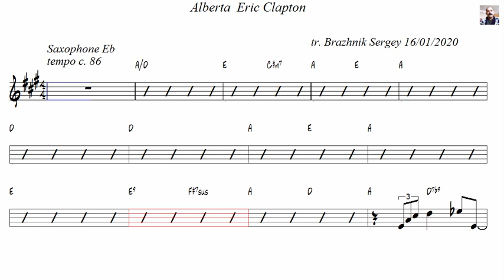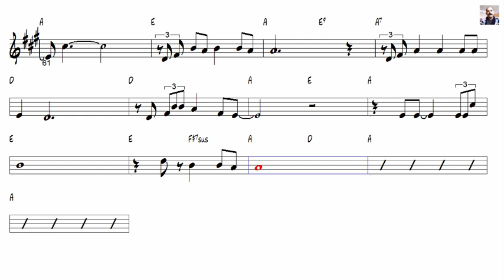Alberta Eric Clapton Alto Sax